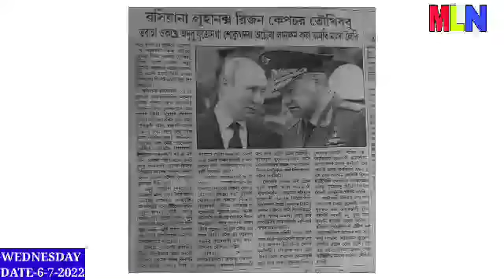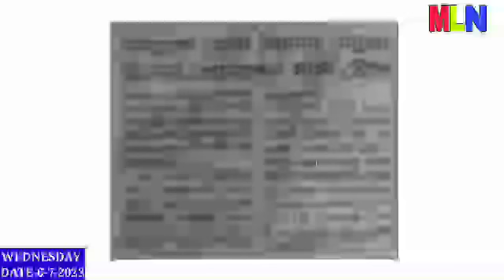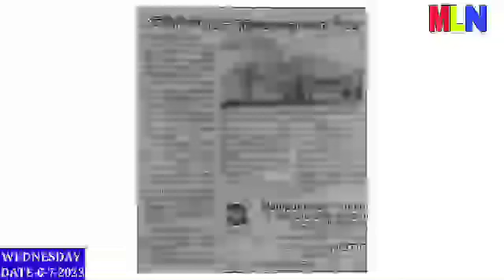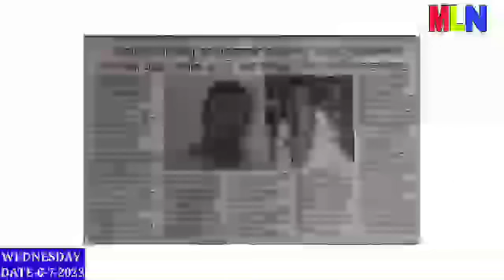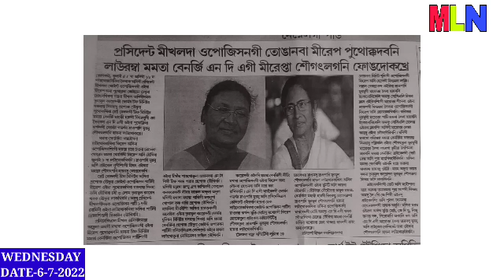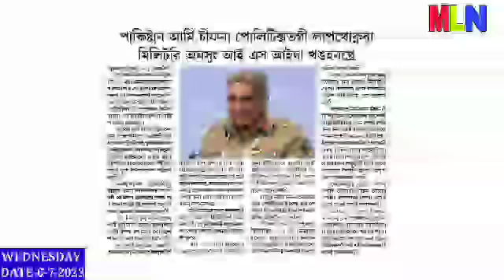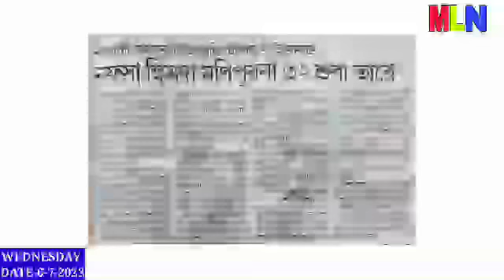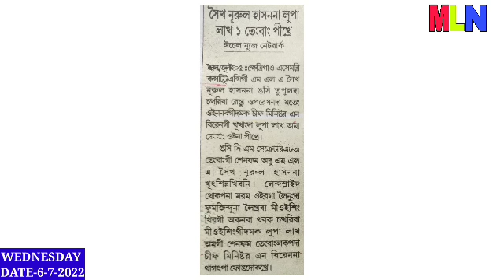Ukraine gi Lanmising Training pinaba US na khannari haire